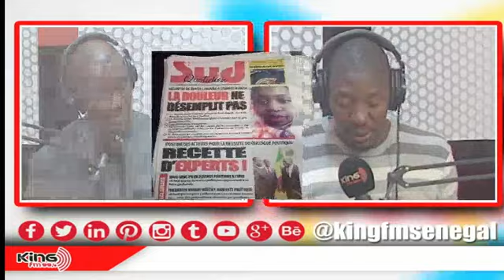LI XEW TAY - REVUE DE PRESSE - Pr: SEYDINA OMAR - 22 MAI 2019